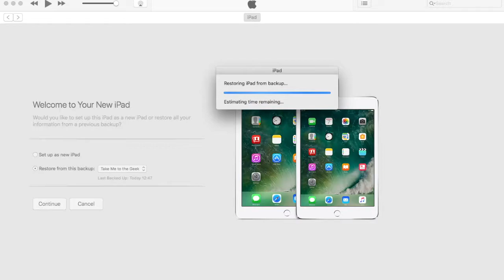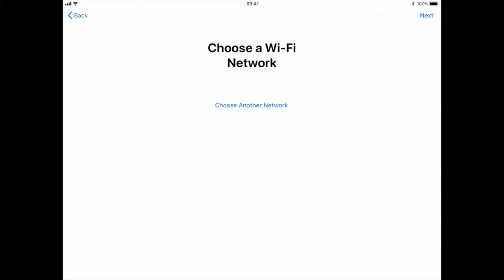Restore iPad from iTunes Backup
Restore an iPad after a Factory restore or a brand new iPAd with your old back up